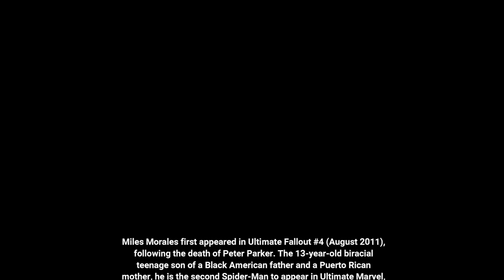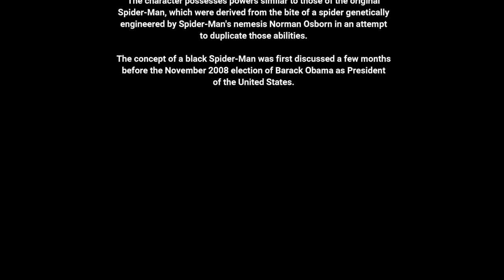Hunting Hercules | Six Star Crystal Opening #147 (Featured) | Marvel Contest of Champions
Track: Rob Gasser - Superhero (feat. Sekai)